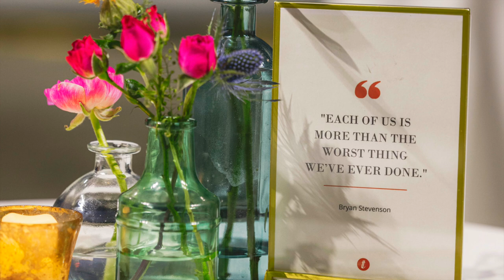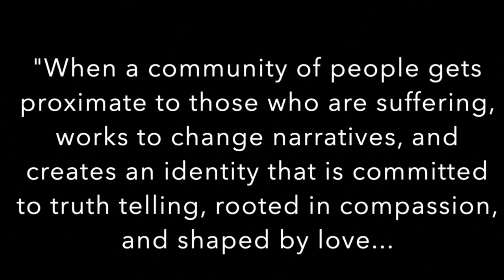Act Justly, Love Mercy: Exploring the Heart of Equal Justice | Bryan Stevenson & UVA Pres. Jim Ryan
Theological Horizons 2023 Scoper Lecture in Christian Thought
featuring Bryan Stevenson in conversation with UVA President Jim Ryan

We are grateful to Mr. Bryan Stevenson of the Equal Justice Initiative for taking the time to share with us.

This event was made possible thanks to Dr. Stephen and Mrs. Nancy Scoper, our co-hosts Central Virginia Restorative Justice, UVA Arts, and the Project on Lived Theology, as well as our many event sponsors, both corporate and individual. We cannot thank our community partners enough for their diligent work in the Charlottesville community and beyond.

Many thanks to our dancers from Karar Dance Ministry and our musicians, Yolonda Coles Jones, The Porter's Gate, Mount Zion African Baptist Church, and Black Voices at UVA.

Photo Credit: Justin Ide + Drew Precious